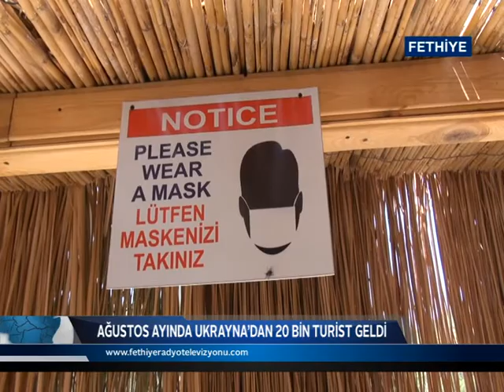AĞUSTOS AYINDA UKRAYNA’DAN 20 BİN TURİST GELDİ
Türkiye Seyahat Acentaları (TÜRSAB) Batı Akdeniz Bölge Temsil Kurulu Başkanı Özgen Uysal, bölgemiz turizmi hakkında değerlendirmelerde bulundu. Uysal, “Geçen yıl Ağustos ayında Dalaman Havaalanı’na, İngiltere’den 159 bin kişi gelmiş. Bu yıl ise 107 bine düşmüş. Rusya’dan gelen turist sayısı 60 binden, 20 bine düşmüş. Ukrayna’dan gelen sayısı 17 binden, 20 bine çıktı” dedi.